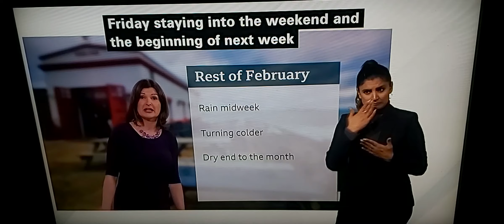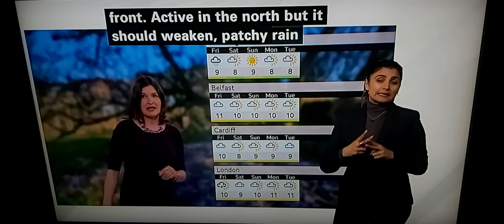BBC Weather: 17C again in February 2023 ... more Spring weather! More colder in next 2/3 days/Rain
BBC News at One with BSL interpreter on BBC News Channel on Tuesday 21st February 2023.

BBC Weatherwoman Helen Willetts.